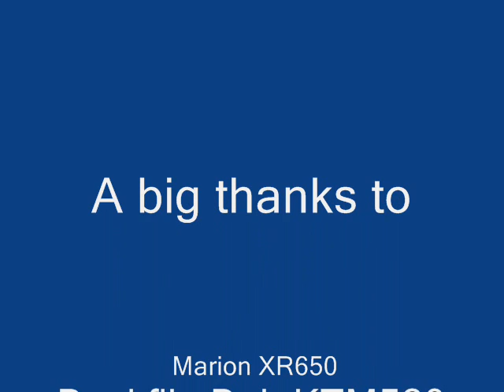The Shack attack 2 August 2008